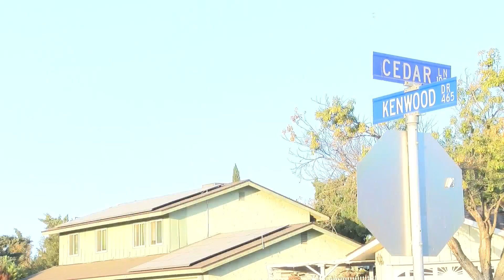Witness describes ‘chaos’ that erupted in Lemoore officer-involved shooting